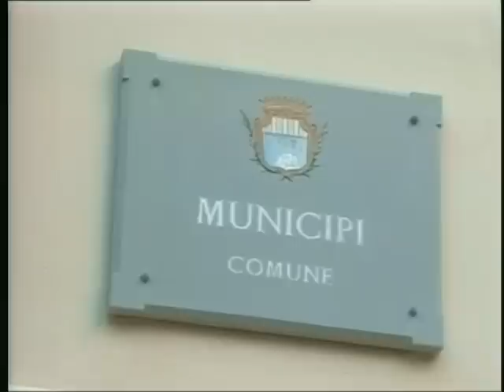TG 30 Gennaio 2013 1P